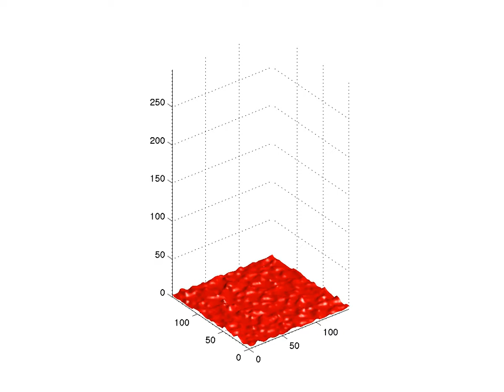Diffusion limited aggregation in 3D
This is a vintage animation of the diffusion limit aggregation algorithm in 3D that was produced in 2009.

This animation is part of a series that was generated for the EPS 109 course at the University of California, Berkeley It offers a general introduction to computer simulations for all science majors. Participants will use the Jupyter notebooks to perform calculations, design 3D graphics, and build on existing computer programs. No prior programming experience is required. The course teaches fundamental skills for scientists and helps students with future homework. It covers data processing techniques as well standard simulations methods including Monte Carlo and molecular dynamics. The algorithms are illustrated with a variety of applications in earth and planetary science as well as astronomy.